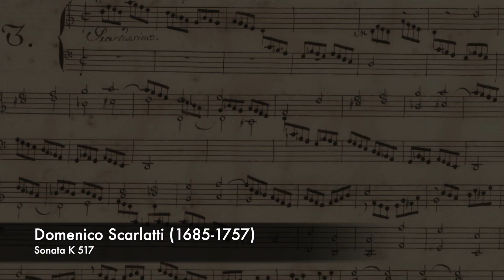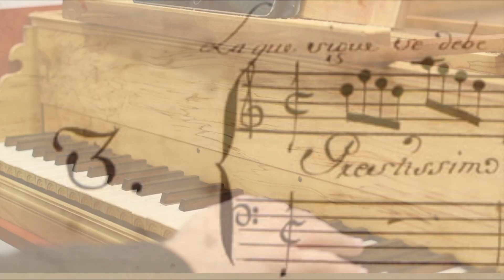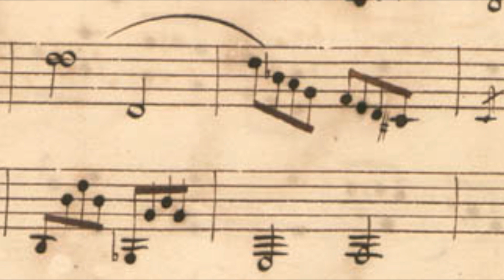Domenico Scarlatti - K517 - Sonata D minor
Delphim Rezende Porto - harpsichord
Italian harpsichord - Maren Gehrts (2013) after Giusti (1681)